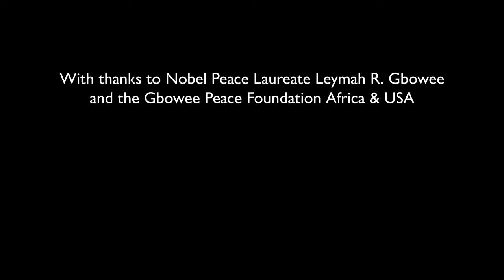the Power of nonviolence by Leymah Gbowee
Today on Peace Day, we stress the importance of nonviolence in peacekeeping with some words of wisdom from one of our own, Nobel Peace Laureate Leymah Gbowee.

Peace is not the absence of war. Achieving true peace entails much more than laying down arms. It involves creating a world in which people are treated equally. It entails the full expression of human dignity.